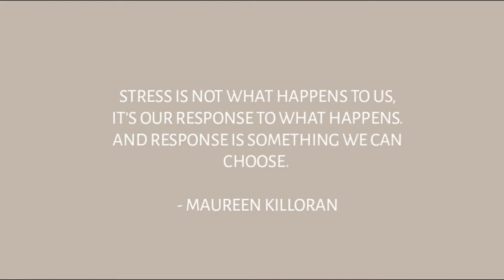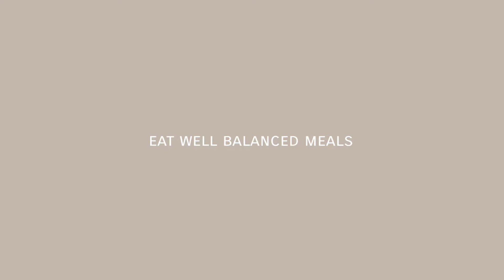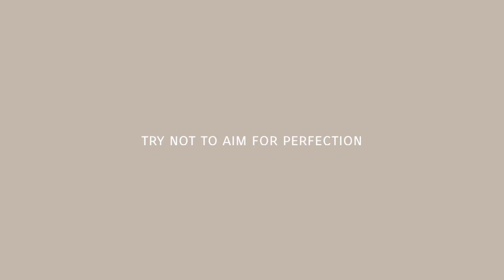How To Stop Letting Life STRESS You Out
Let's Talk 10 Helpful Tips To Better Manage Stress In Self Isolation! Everyone reacts differently to stressful situations. While this is a stressful time, there are a few things we can do to tend to our physical and emotional needs during this pandemic.

• toxic relationships, letting go, the healing power of letting go, toxic love